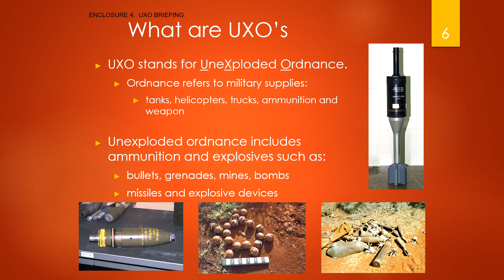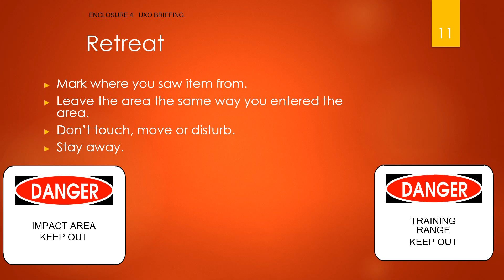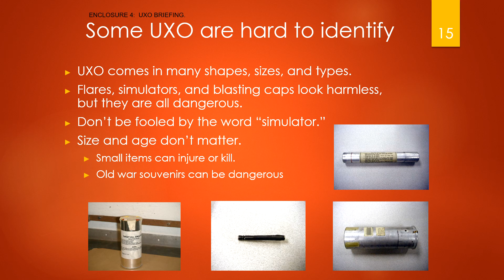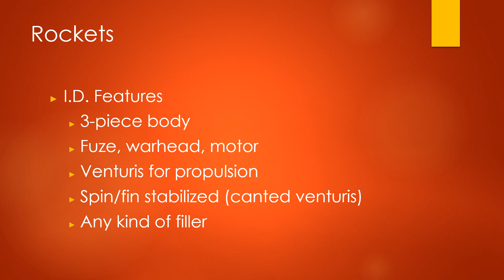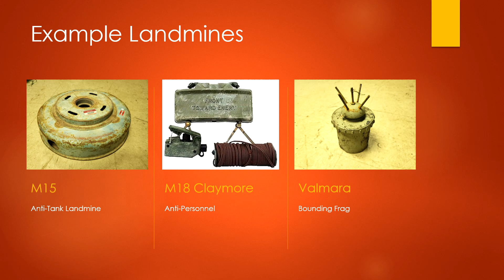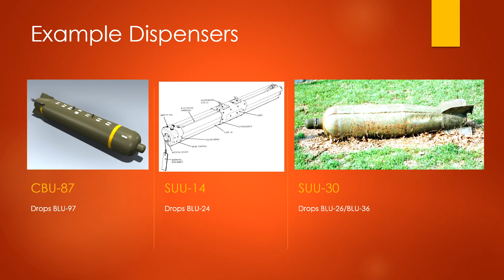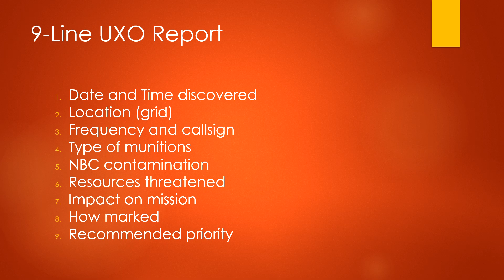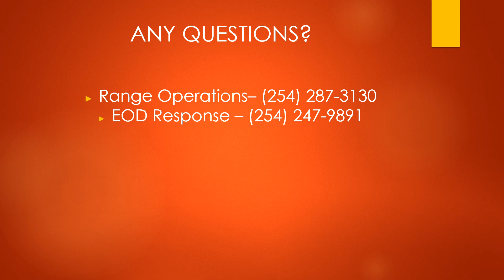Fort Cavazos UXO Brief